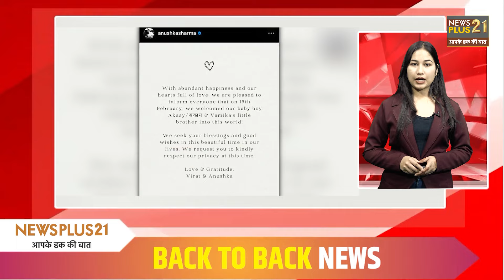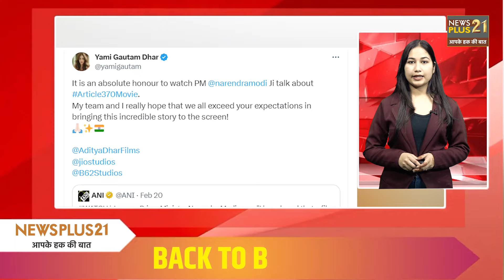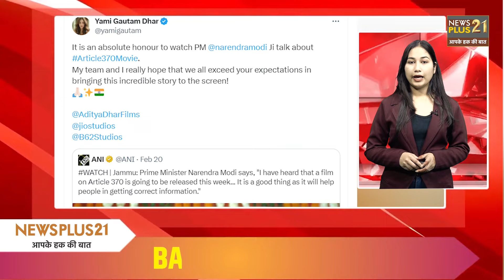BACK TO BACK News II Newsplus 21 II 21.02.2024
BACK TO BACK News II Newsplus 21 II 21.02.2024 - Anchor अंजलि जायसवाल Newsplus 21